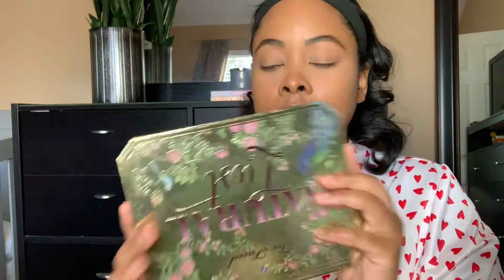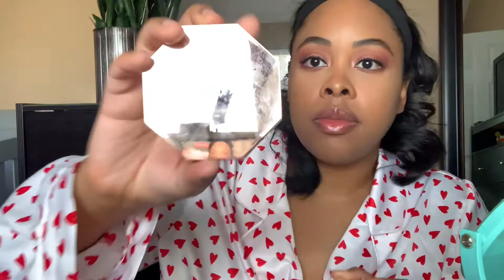GET READY WITH ME PERFUME INCLUDED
Hey guys! Here is my very first get ready with me - perfume included! I tried a few new makeup products and loved everything. If you guys have any questions let me know. Hope you guys enjoy this get ready with me 2021!